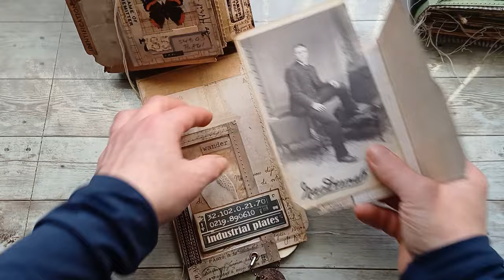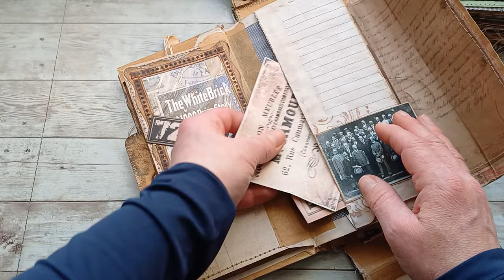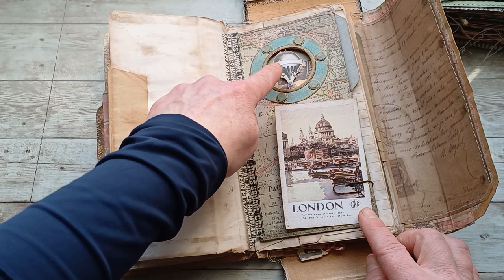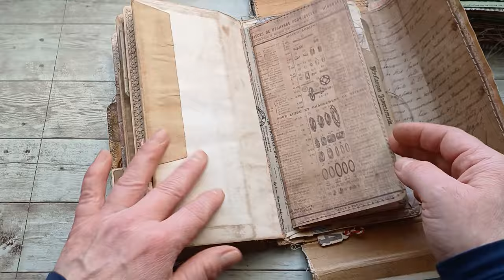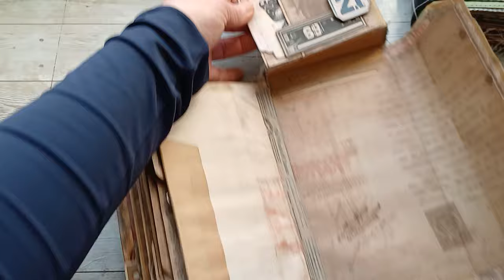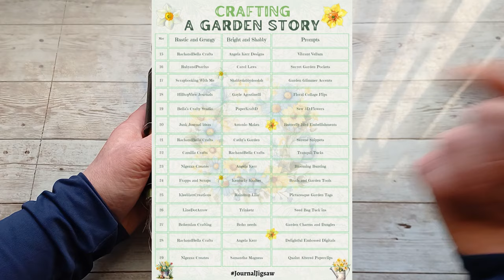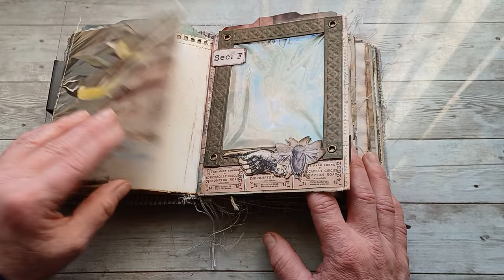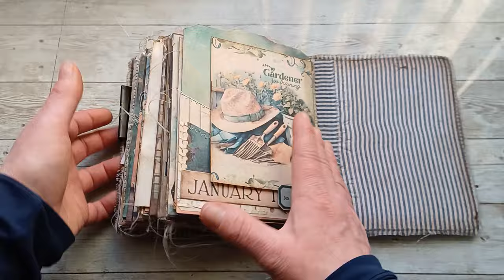Reconnecting & Creating: Handmade Grunge Journal Flip Through | Back on YouTube!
Hey, everyone! After a much-needed break to focus on my health, I'm back on YouTube with my short message and a brand new video. Join me as I share a flip-through of my latest handmade grunge journal, created during my time off. I hope you will enjoy this flip through. The journal is SOLD. Thank you so much!
Also for those who are interested, the tutorials for this journal you can find

But that's not all! I'm thrilled to announce my participation in an exciting art and craft collaboration happening right now with RachandBella craft and Angela Kerr and other channels. Join me in exploring the creativity and inspiration behind this collaboration, and don't forget to check out the digital kits we've used!
I've used 2 of my grunge collections:
Grunge green
Grunge basic

Thank you for being a part of this incredible journey. Let's dive back into the world of art and crafts together!